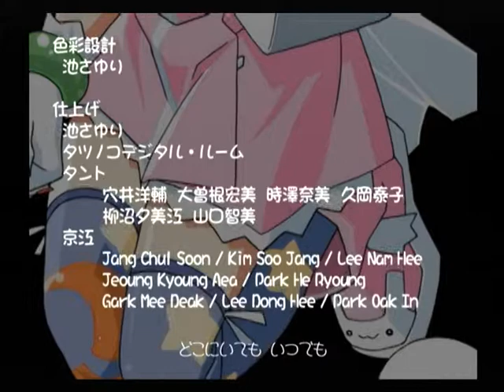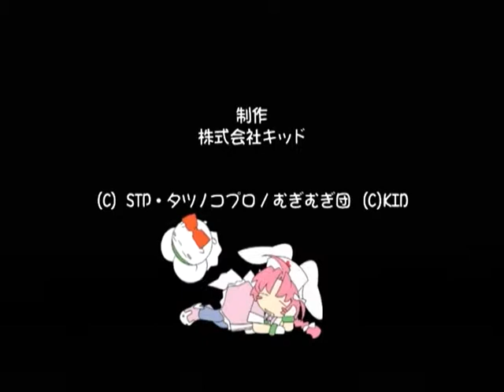【PS2】ナースウィッチ小麦ちゃんマジカルて 初見プレイ Part６ ～たった一つの真実見抜く、からだは子供、頭脳は美少女 【スタートオンゲームズ】【スタゲー】【JAPAGE】